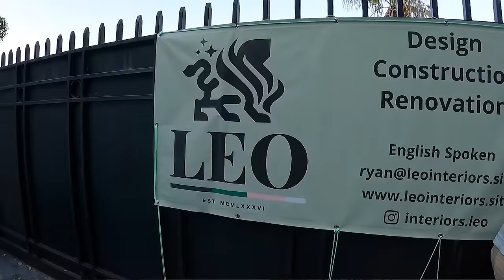Welcome to Leo Contractors | Building & Renovation Specialists on the French Riviera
Welcome to Leo Contractors, your premier source for expert building and renovation services on the magnificent French Riviera! In this inaugural video, meet our founder, Ryan, as he shares his incredible journey from a determined 18-year-old in the construction world to becoming a prominent figure at the age of 37. Get ready to explore a world of renovation magic and construction excellence right here on our channel.

🏗️ Discover the stories behind our breathtaking transformations.
🔨 Gain insights into the construction industry’s inner workings.
🏡 Explore the luxurious projects that define our craftsmanship.
💼 Join us on our journey managing a dedicated team of professionals.

Your encouragement means the world to us as we continue to build and renovate in this stunning region.